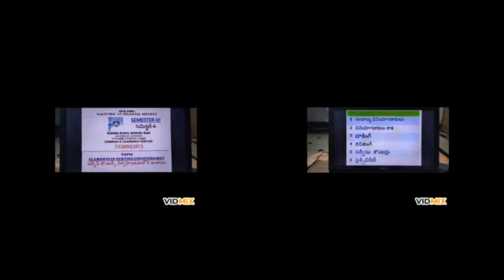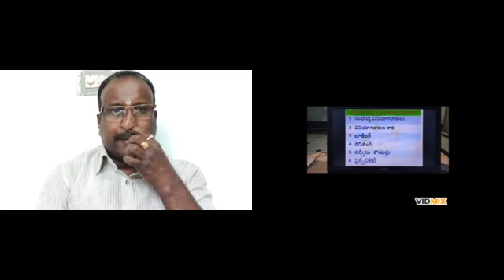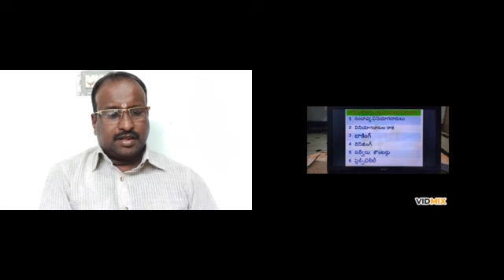III B.COM S-6 MFS- సర్వీస్ కౌంటర్లు నిర్వ హించుటలో GRMRAO E-EDUCATION CENTER